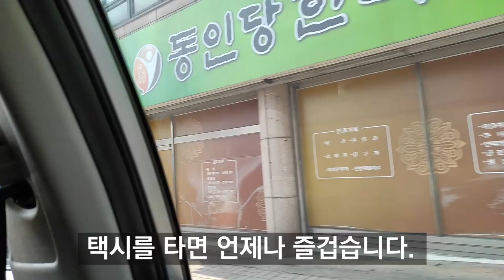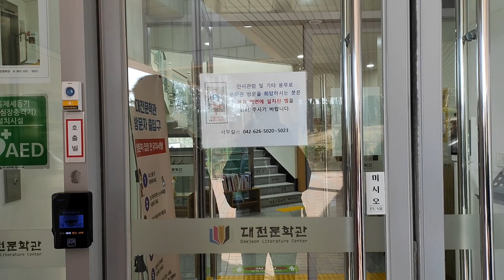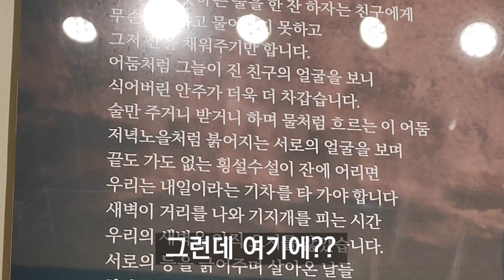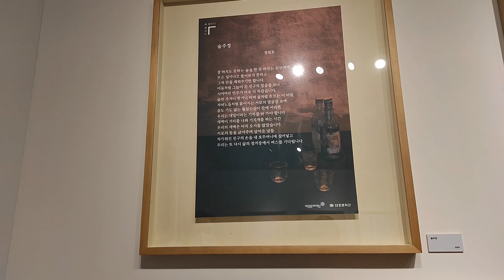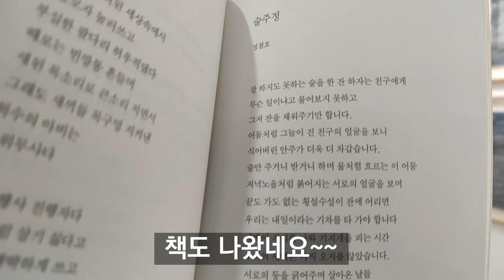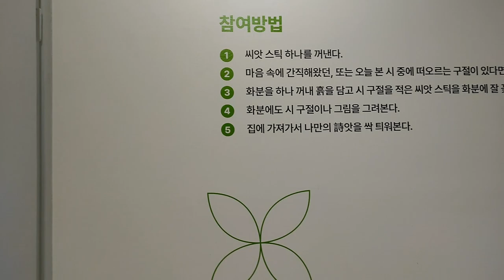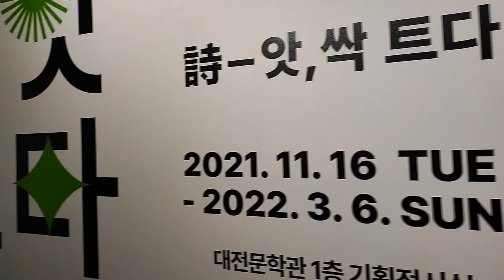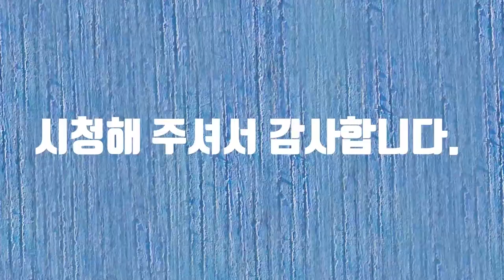대전 문학관 가는 길 아빠의시가 대전문학관에 전시되었습니다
시를 닮은 남자의 시 '술주정'이 대전문학관에 전시되어 있습니다.
대전문학관 1층 전시실에서 시앗 싹트다라는 제목으로 전시되어 있습니다.
대전에 계시는 분들은 대전문학관에 방문해 보심이 좋을 듯합니다.
3월 6일까지 전시되오니 참고바랍니다.
감사합니다.

8분32초에 시를 닮은 남자의 '술주정'시를 낭독합니다.